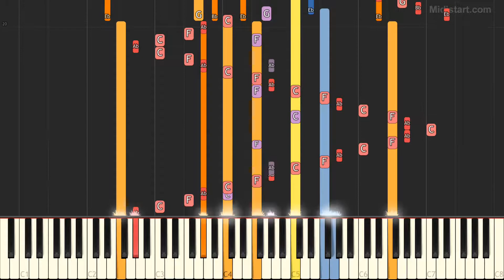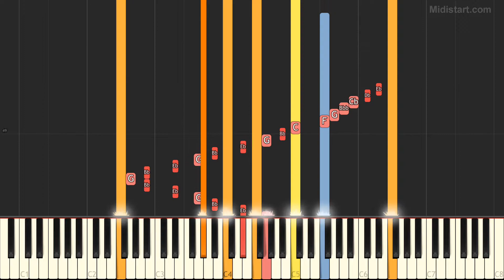Era - Angel (Instrumental Tutorial) [Synthesia]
Statistics:
Total Notes - 2064
Tempo - 78
Lowest Note - C2
Highest Note - D#7

Instruments Groups Used:
Piano - 93.27%, Synth Lead - 2.71%, Bass - 2.13%, Ensemble - 1.5%, Synth Effects - 0.39%